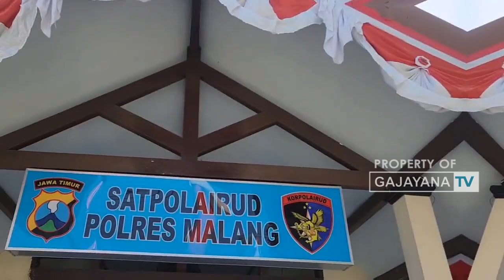BHAYANGKARI SATPOLAIRUD MALANG BERI BANSOS KEPADA NELAYAN